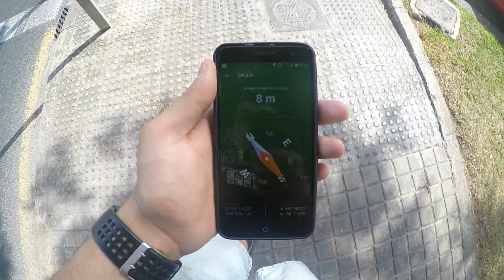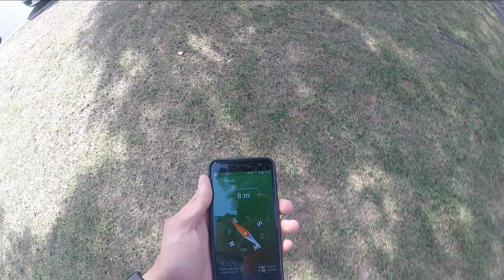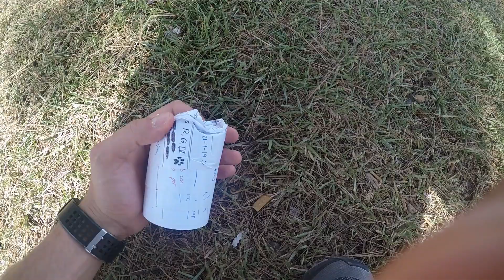Geocaching Español 7.0(La cárcel de Valencia, Reto de geocache grande)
Saludos A Todos Por Fin Llega El Esperado Vídeo Propuesto Por Un Subscriptor (OS RETO A IR A POR UNO DE LOS GRANDES). Recordad Que Nos podéis Retar En Comentarios...